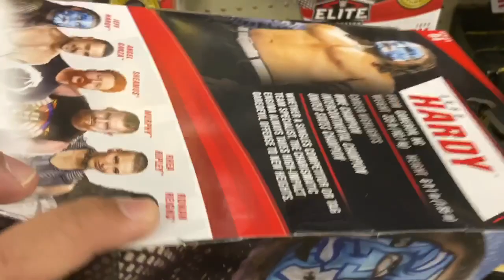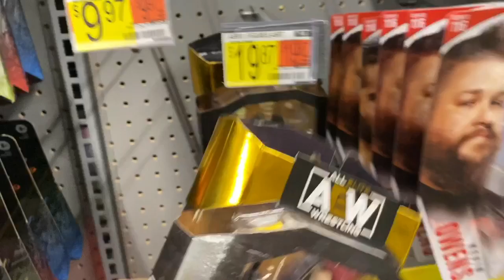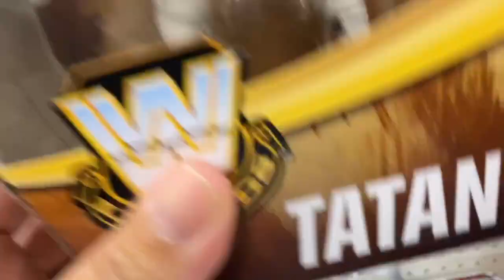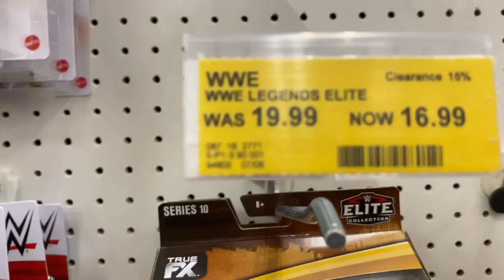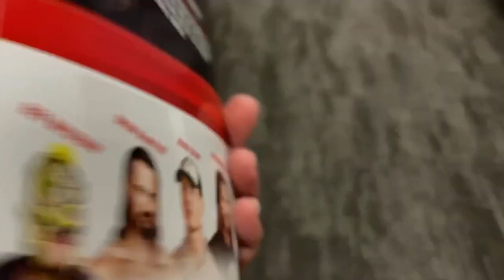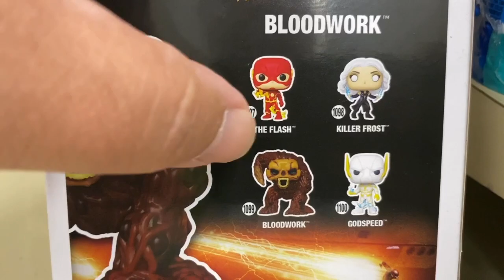WWE toy hunt, new figures found in store’s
This weeks toy hunts finding new wwe elite top picks and wwe basics and much more